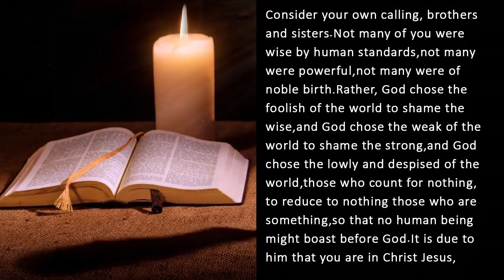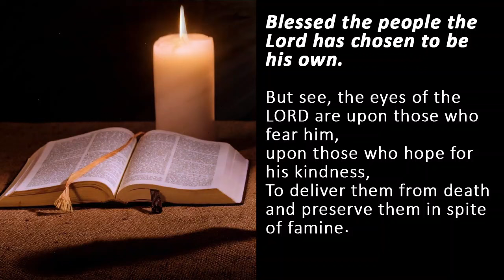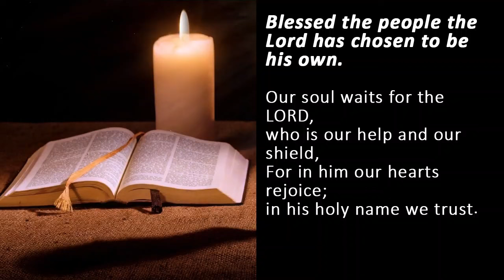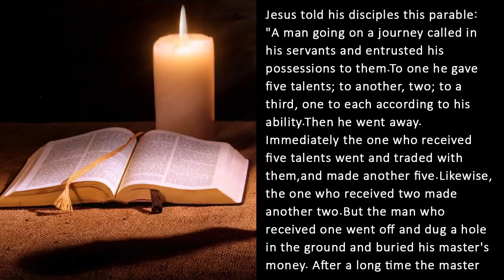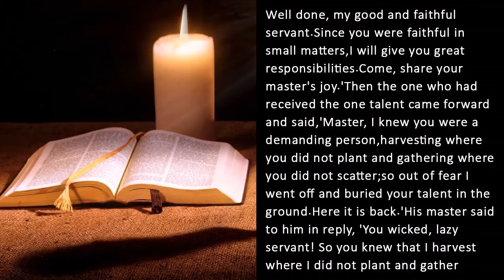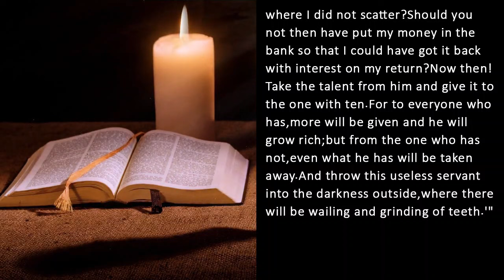Catholic Daily Mass Readings for today I Saturday August 31 2024